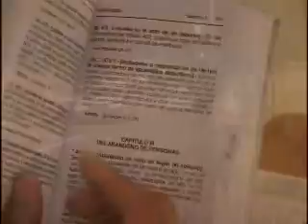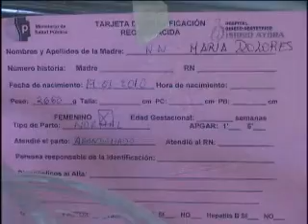El abandono de personas es un delito tipificado en el código penal